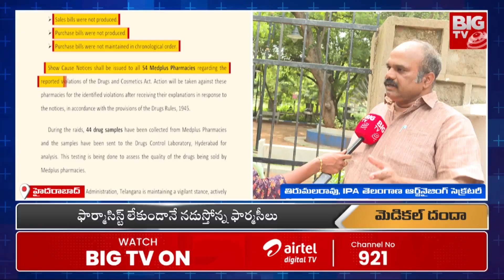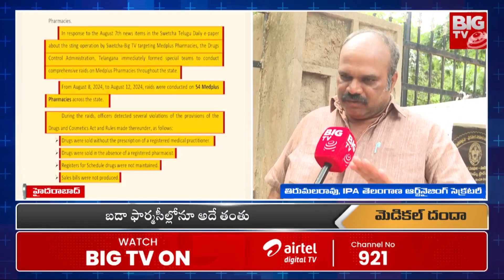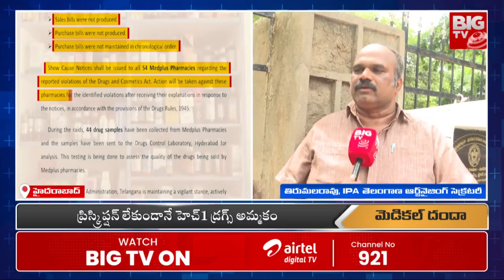అపోలో లో డేంజరస్‌ డ్రగ్స్ అమ్మకం | Apollo Pharmacy | BIG TV